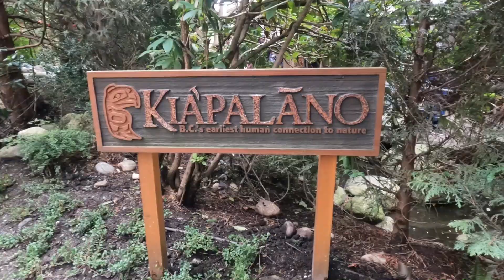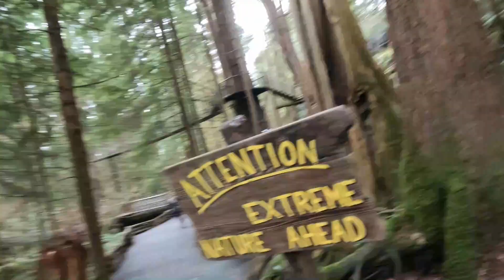El puente colgante más grande del mundo? - Puente CAPILANO en Vancouver - Canadá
Que onda, en el video de hoy Ale se lanzó a conocer el famoso puente de Capilano en Vancouver, Canadá.  Capilano Suspension Bridge es un parque de atracciones natural, el cual tiene varios puentes colgantes en la mitad del bosque. Está lleno de vistas increíbles y paisajes inolvidables.

¡Esperamos que te guste mucho el video!